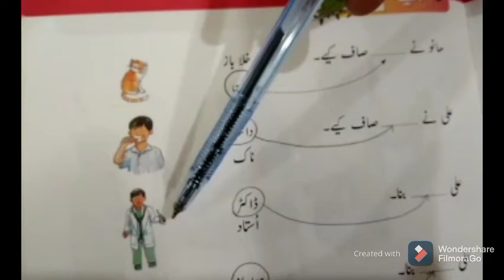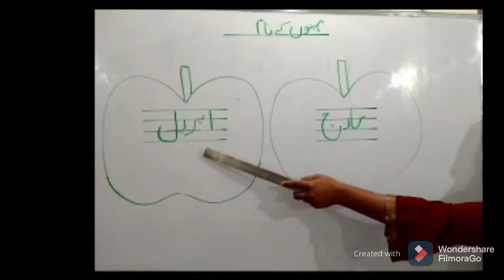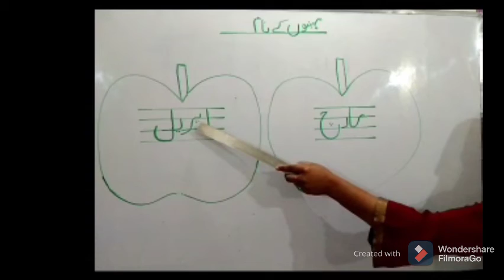KG class Urdu lesson 9